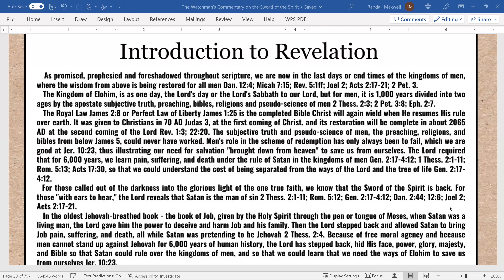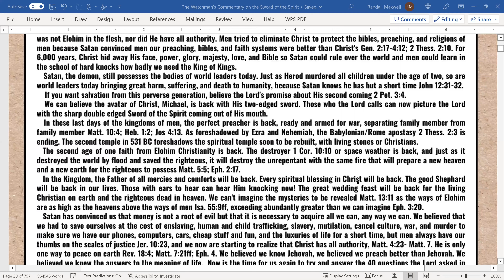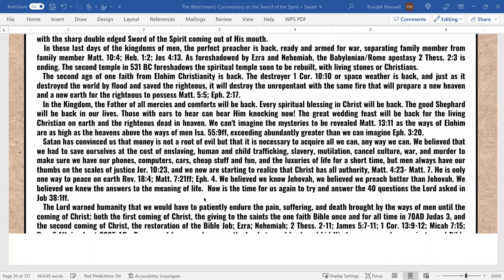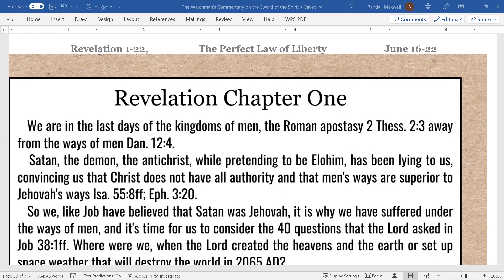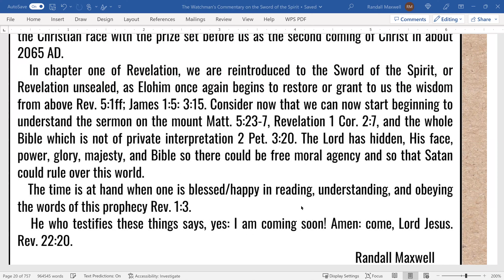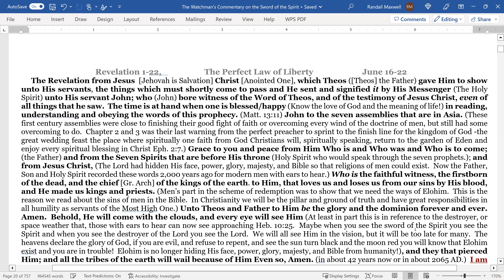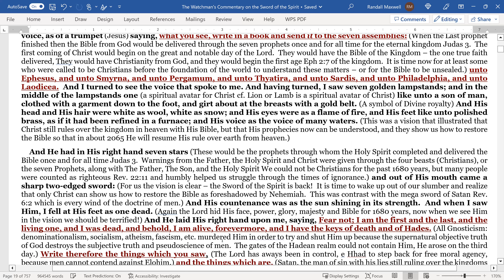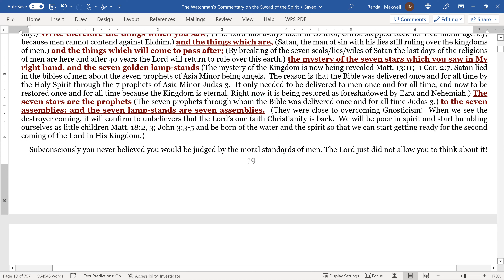Rev. 1 Men's subjective truth & pseudo-science doesn't work, they show us how we need Jehovah.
Revelation Chapter One
We are in the last days of the kingdoms of men, the Roman apostasy 2 Thess. 2:3 away from the ways of men.
Satan, the demon, the antichrist, while pretending to be Elohim,  has been lying to us, convincing us that Christ does not have all authority and that men's ways are superior to Jehovah's ways Isa. 55:8ff; Eph. 3:20.
 So we, like Job have believed that Satan was Jehovah, it is why we have suffered under the ways of men, and it's time for us to consider the 40 questions that the Lord asked in Job 38:1ff. Where were we, when the Lord created the heavens and the earth or set up space weather that will destroy the world in 2065 AD?
Satan has convinced us that money is not a root of evil but is necessary to acquire all we can in any way we can. Men believe we are smart enough to decide who lives and dies when we all have our thumbs on the scales of justice Jer. 10:23. Men's roles in the scheme of redemption were to show that we need the ways of Elohim and agape love.  We live by the sword in the kingdoms of men and if we continue there we will die by the sword Rev. 18:4; Matt. 7:21ff.
We have not been able to understand why the Lord would tell the rich young ruler to sell what he had and give it to the poor.  We couldn't comprehend how the meek will inherit the new heaven and the new earth and that the same fire, space weather, that will destroy the world with all unrepentant evil men will be the same space weather that will create a new heaven and new earth for the righteous Matt. 5:5; Eph. 2:7; 2 Pet. 3.

Christ is once again wielding the Sword of the Spirit in these last days, end times, or the Christian race with the prize set before us as the second coming of Christ in about 2065 AD.
 In chapter one of Revelation, we are reintroduced to the Sword of the Spirit, or Revelation unsealed, as Elohim once again begins to restore or grant to us the wisdom from above Rev. 5:1ff;  James 1:5: 3:15.   Consider now that we can now start beginning to understand the sermon on the mount Matt. 5:23-7, revelation, and the whole Bible which is not of private interpretation 2 Pet. 3:20. The Lord has hidden His face, power, glory, majesty, and Bible so there could be free moral agency and so that Satan could rule over this world.

The time is at hand when one is blessed/happy in reading, understanding, and obeying the words of this prophecy Rev. 1:3.
He who testifies these things says, yes: I am coming soon! Amen: come, Lord Jesus.  Rev. 22:20.